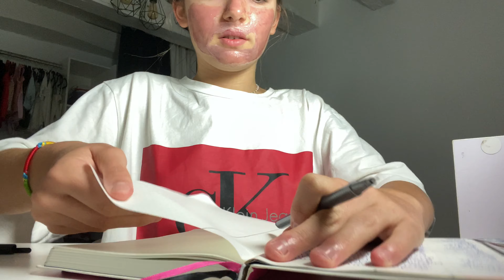BACK TO SCHOOL/ VEILLE+JOUR DE LA RENTRÉE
coucou 👋

après une longue absence je revient avec un nouvelle vidéos que j’aurais aimé et préférée la poster avant mais je ne pense pas qu’il soit trop tard +=+

j’espère que pour votre par votre rentrée va bien se passer dite moi en quel classe vous passez sa m’intéresse et n’oublier pas de vous abonner à liker et surtout à commenter je vous aimes fort !❤️

j'ai 13 ans ( 11 novembre 2006)
je suis donc en 4ème
j'habite vers bordeaux
je suis scorpion

j'aurais le plaisir de répondre 🙃

671💖love youuu guyss !